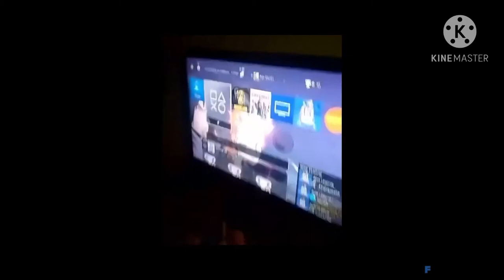Videos I forgot were on my phone (Reupload)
Hey guys enjoy this slightly edited version of a video (Youtube took it down because it was, I quote this from Youtube Studio ‘Inappropriate’)